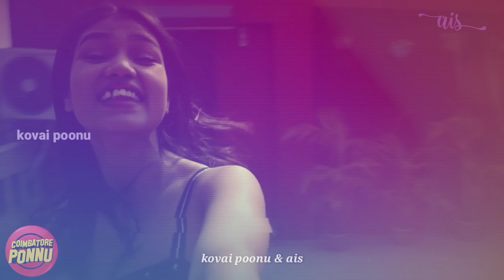என்னை விட்டு உயிர் போனாலும் the other love story